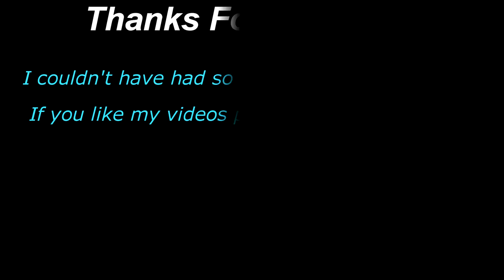Playing with Raptor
I loved to play with a great player.
The Outro is Manu Shrine-Out